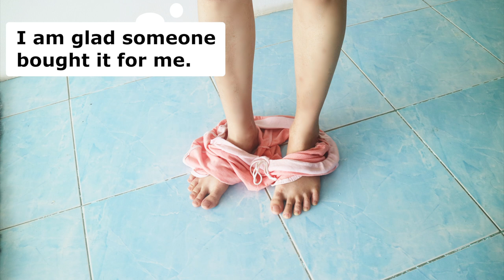I wear a bunny suit in exchange for my clip not being published. Crossdresser Thailand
I wear a bunny suit in exchange for my clip not being published